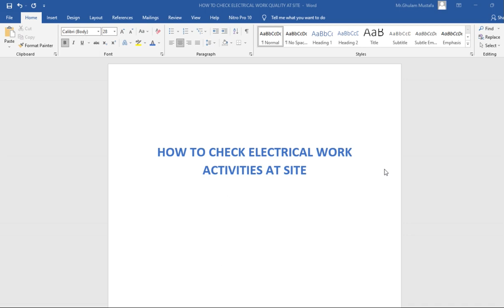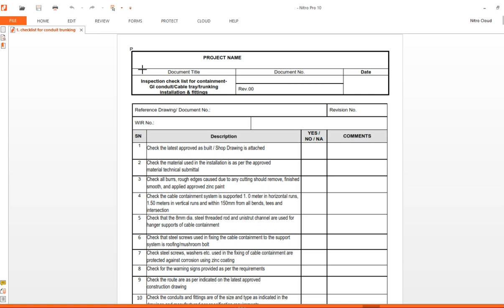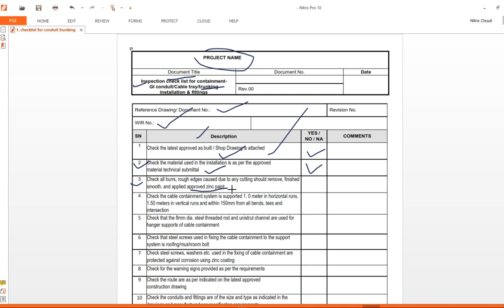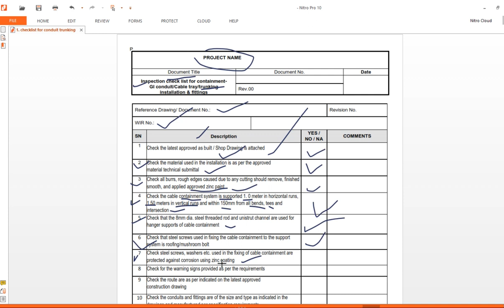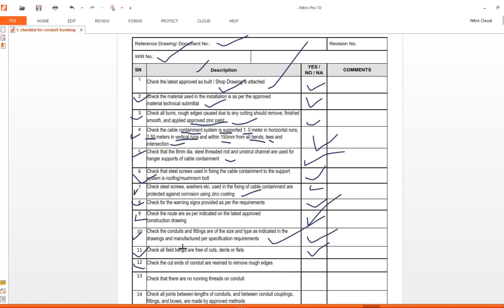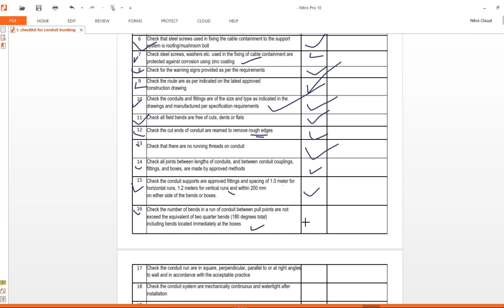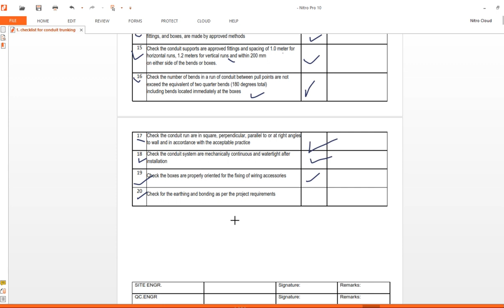ENGINEER INSPECTION PART 1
CHECKLIST FOR CONDUITS/TRAY/ TRUNKING INSTALLATION WORKS

1) electrical engineer checklist
2) electrical engineer checklist and certification
3) electrical engineer checklist appliance
4) electrical engineer checklist assessment
5) electrical engineer checklist by team
6) electrical engineer checklist conduit
7) electrical engineering design checklist
8) electrical engineering drawing checklist
9) what every electrical engineer should know
10) what does an electrical engineer do daily
11) electrical engineer checklist example
12) electrical engineer checklist excel template
13) electrical engineer checklist enclosure
14) electrical engineer checklist free
15) electrical engineer checklist for beginners
16) electrical engineer checklist for construction site
17) electrical engineer checklist for building
18) electrical engineer checklist format
19) electrical engineer checklist for maintenance
20) electrical engineer checklist inspection
21) electrical engineer checklist installation
22) electrical engineer checklist inspector
23) electrical engineer checklist labor